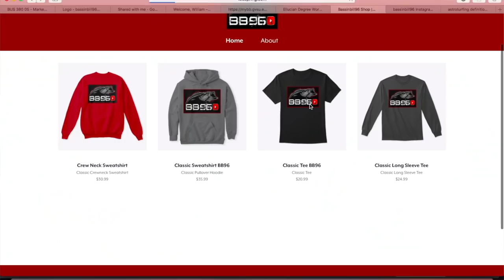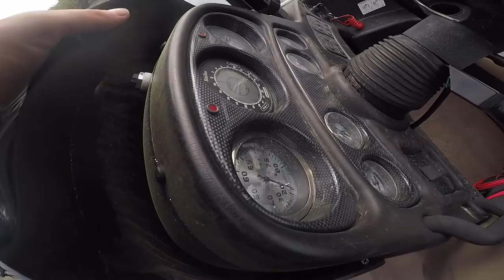Catching BIG Bass in Crystal Clear Water || College Fishing Tournament Practice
Day two pre fishing the crystal clear water of bull shoals lake went even better than the first as we figured out a second pattern going into the tournament.

Check out other tournament fishing videos on my channel!!